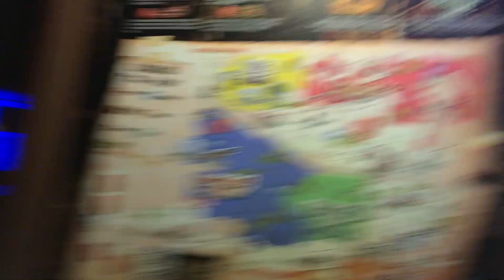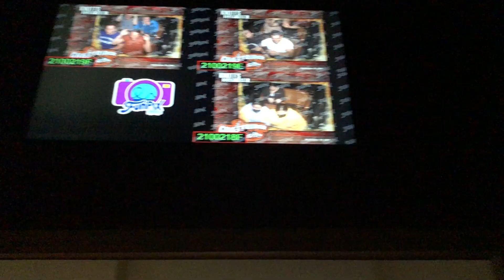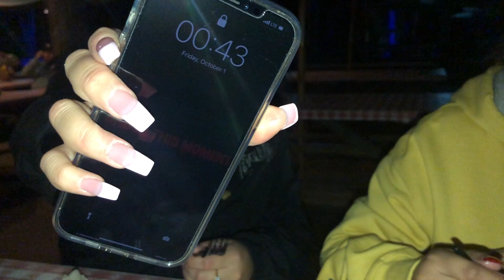traveling to LA + Knotts SCARY Farm | LOS ANGELES VLOG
We're in LOS ANGELES! We were so excited about Knotts. How did you like our crib tour? haha. More LA content coming!

Hope you enjoy our adventures!♡